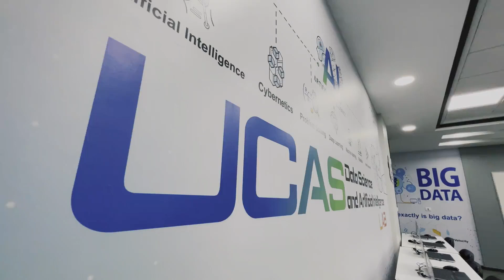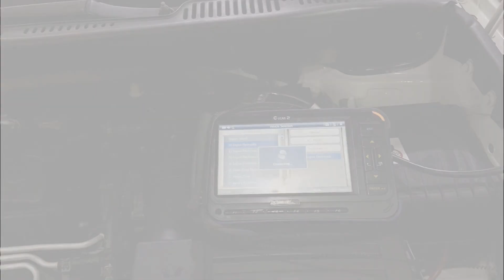شاهد وتعرف على مختبرات المحاكاة في الكلية الجامعية - غزة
أنت في القناة الرسمية للكلية الجامعية للعلوم التطبيقية بغزة